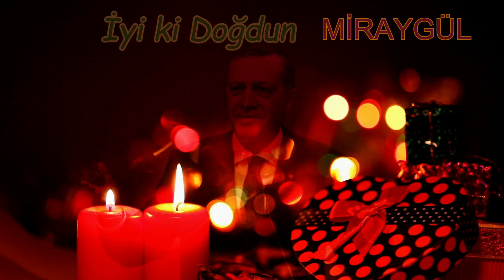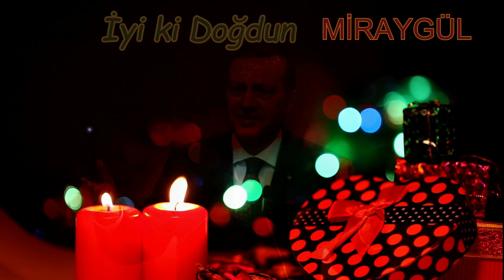İyi ki Doğdun MİRAYGÜL | Recep Tayyip Erdoğan REMİX - İsme Özel Doğum Günü Şarkısı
İyi ki doğdun MİRAYGÜL, İsme özel doğum günü şarkısı sizlerle, Doğum günün kutlu olsun MİRAYGÜL
Recep Tayyip Erdoğan sesinden, MİRAYGÜL isimli dostlarımızın ismine özel doğum günü şarkısı sizlerle.